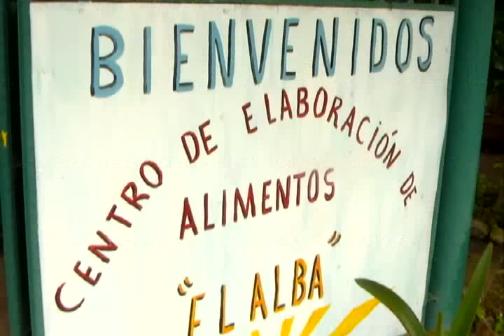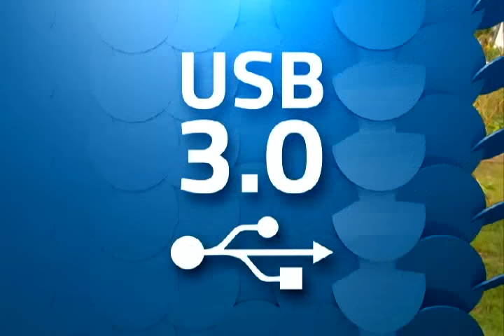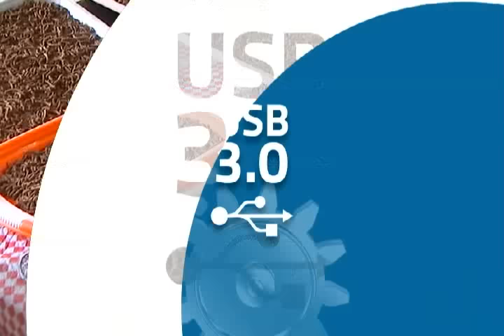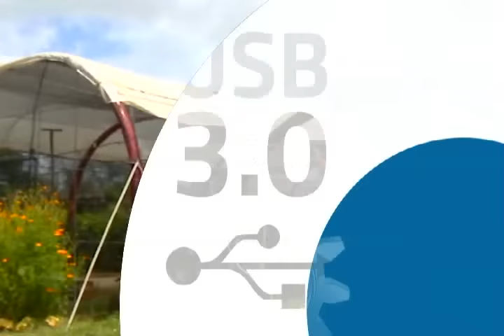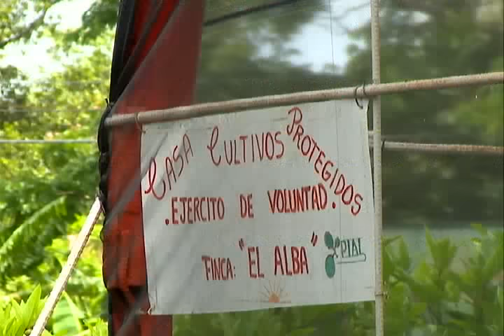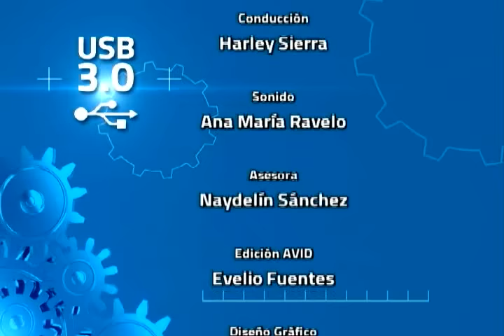USB 3.0 ALIMENTO ANIMAL ALTERNATIVO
Además de la cultura agroecológica, el Proyecto de Innovación Agropecuaria Local incentiva en los productores el desarrollo de sus propias innovaciones.
El PIAL se ha enfocado en reconocer e incorporar la contribución de los productores locales en la generación de beneficios económicos, sociales y ambientales, aprovechando las capacidades de sus contextos inmediatos.
Vivian y Orlando son productores guineros que no dejan de sorprendernos. En cada visita a la finca “El Alba”, estos productores muestran orgullosos las innovaciones que impulsan  su desarrollo agrícola.